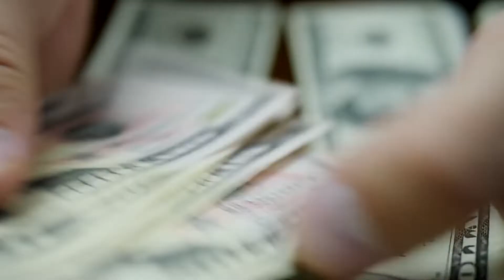How Two 18 Year old Girls from LA Ended Up in a Peru Prison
Peru Prison, Drugs, Smuggling

Two Los Angeles acquaintances, Krista Barnes and Jennifer Davis thought it would be easy money to fly to Peru and obtain cocaine from two people there.

About Locked Up
🎥 Videos about the most interesting Locked Up Stories
🎨 Written, voiced and produced by Locked Up